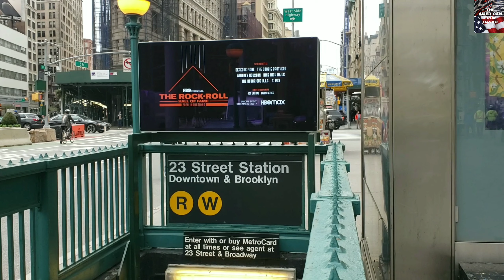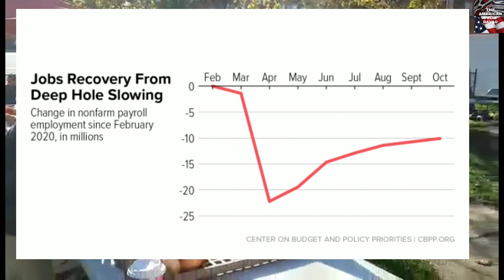"LETTING THE LIGHT SHINE"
This "Letting The Light Shine" episode is the first installment of the Random New Yorker Series created by video blogger, "The American From Davao", a simple Cebuano-speaking U.S. immigrant from the Philippines.  Discover the light of this church in the community of Middle Village, Queens.

Illustration:  Gwyneth Gravador

Food Pantry Schedule:  10 am - 2 pm
                                         Every Saturday

Address:   Yeshua Church
                  79-11 Caldwell Avenue

(Episode 1, Video No. 46)